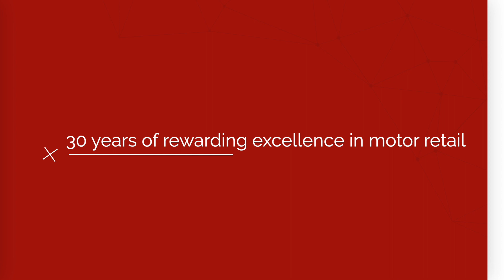MT Awards 2020: New Dealership of the Year